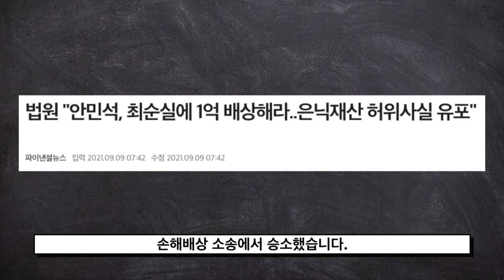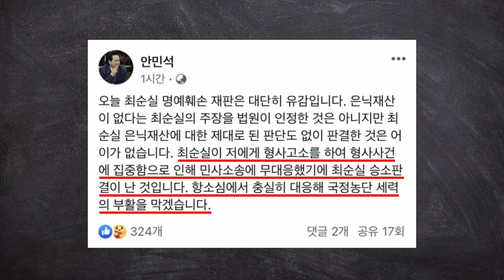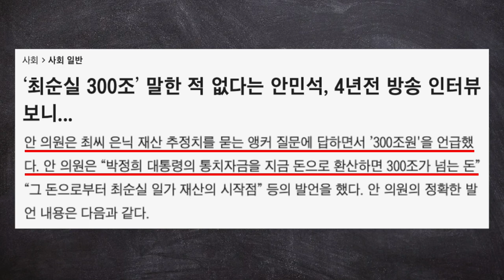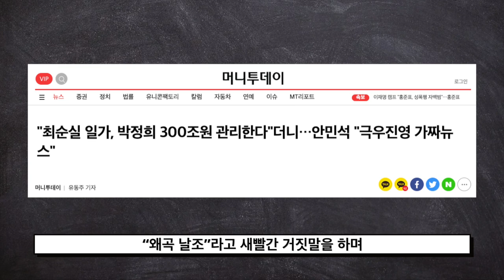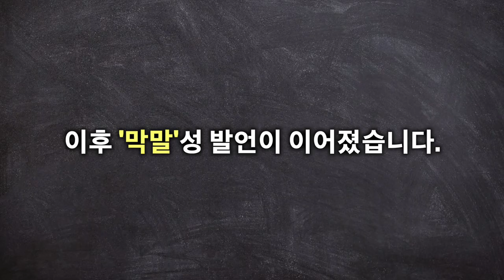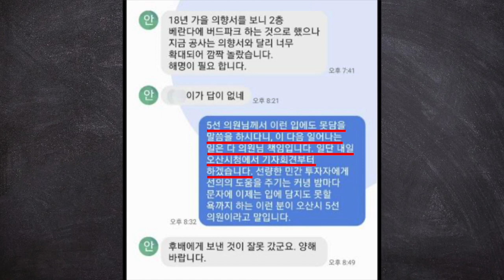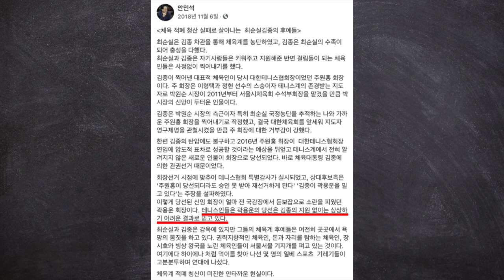안민석, 입만 벌리면...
청년스피릿 계좌번호: 신한은행 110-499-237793 고X형